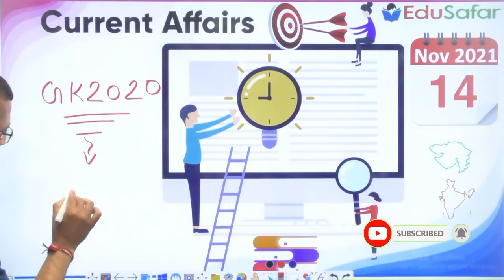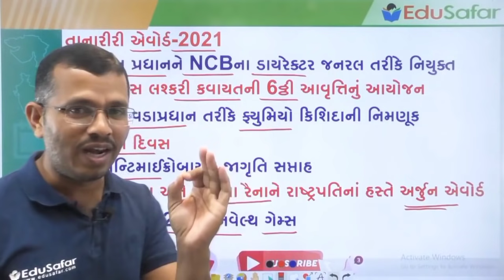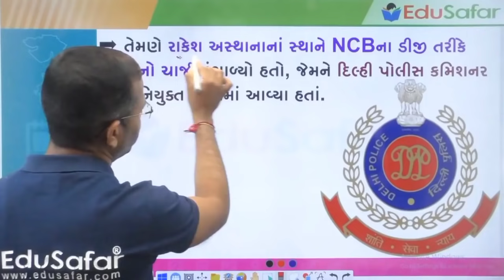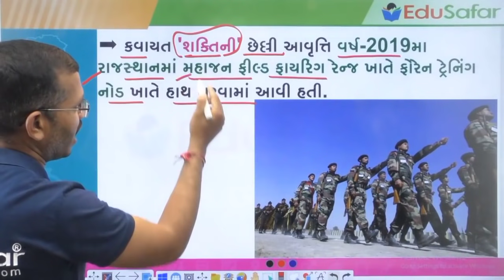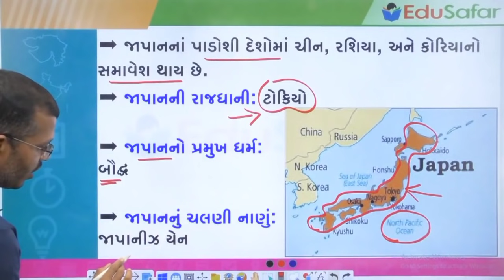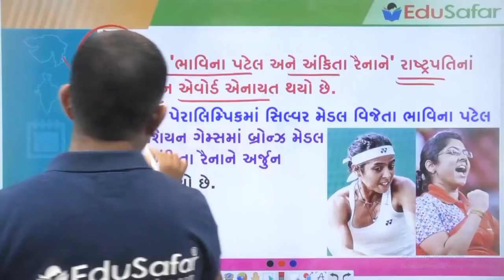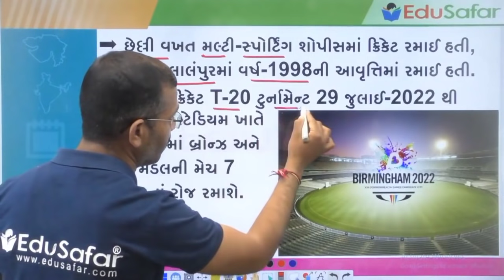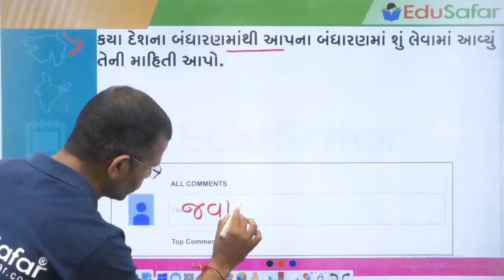14 November 2021 Current Affairs in Gujarati By EduSafar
Current Affairs in Gujarati With GK  Novembar 2021 By Edu Safar
14 November,2020 | World Diabetes Day | Jawaharlal Nehru | Children's Day | National Books Week
પ્રસ્તાવિક ચર્ચા
દિન વિશેષ
વિશ્વ
ખેલ જગત
ગણિત અને રિઝનીંગ